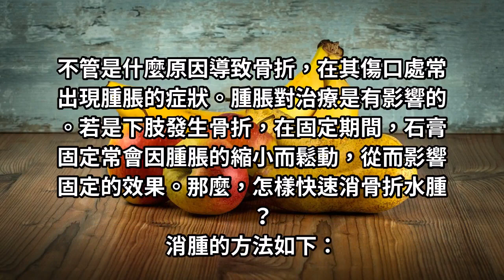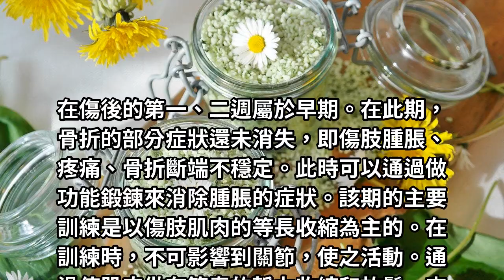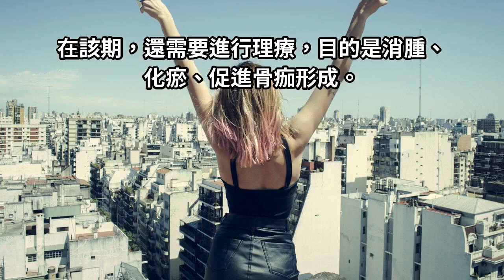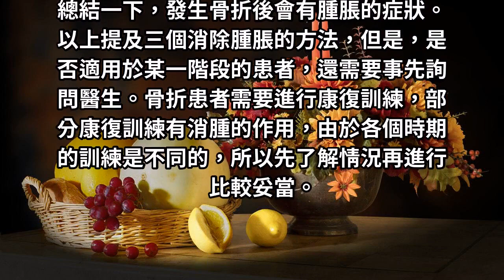骨折後傷口腫脹別輕視，如何才能更好進行康復鍛鍊，讓醫生告訴妳！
骨折後傷口腫脹別輕視，如何才能更好進行康復鍛鍊？